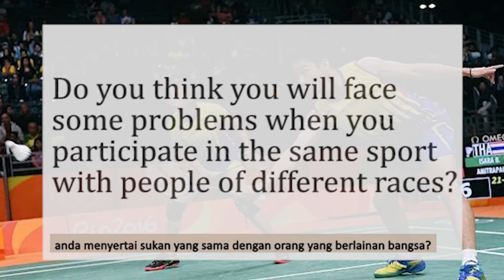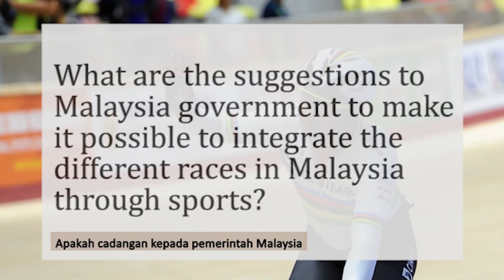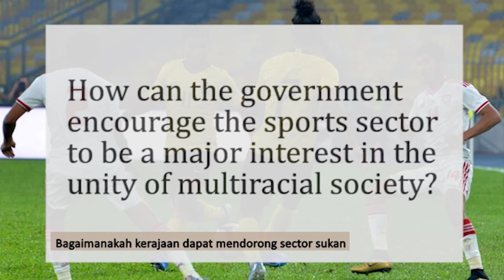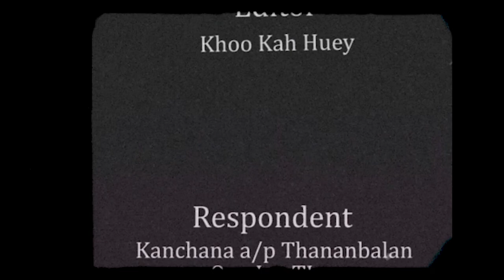MPU2163 Pengajian Malaysia 2 (Tutorial H, Group E)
Han Chiang University College
MPU2163 Pengajian Malaysia 2

Topic: Strategies and challenges in nation building of the diverse ethnic groups through sports and related activities